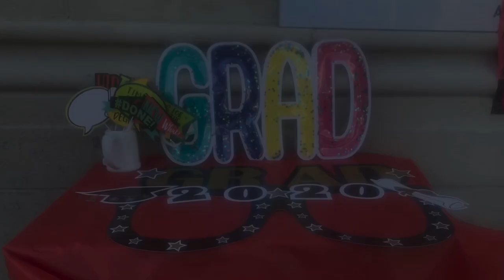Dr. Michael Conti 8th Grade Send-Off 2020